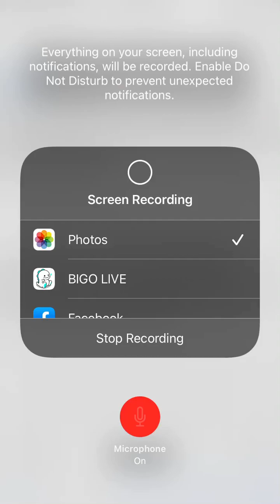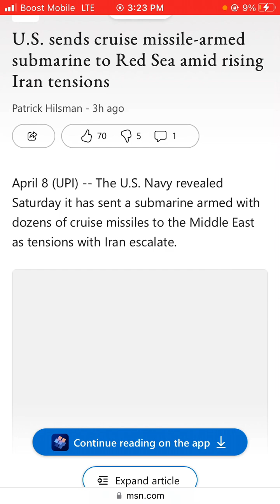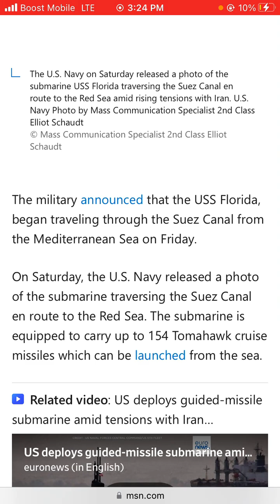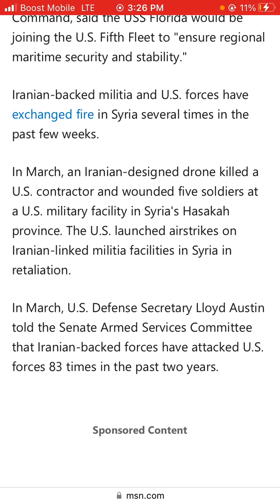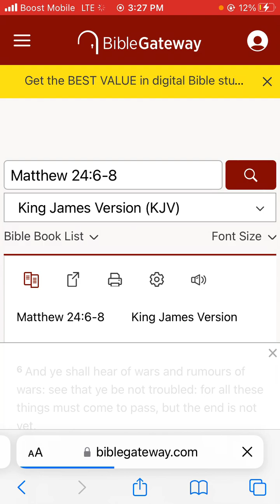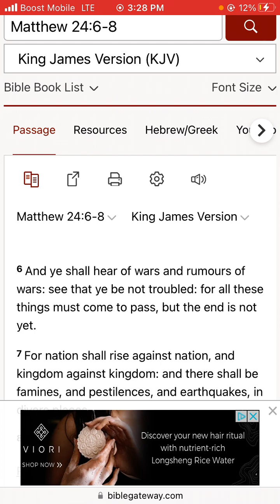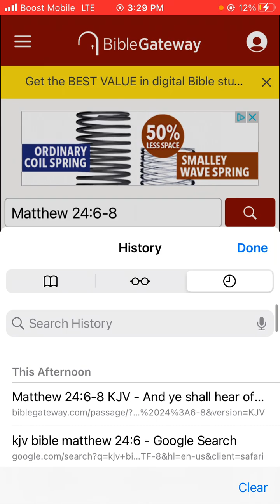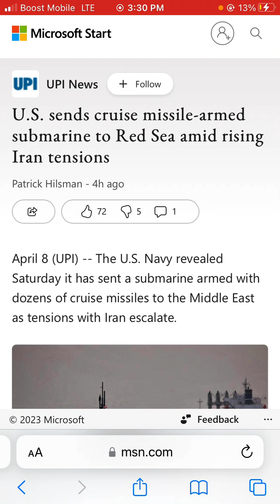U.S. sends cruise missile-armed submarine to Red Sea amid rising Iran tensions.